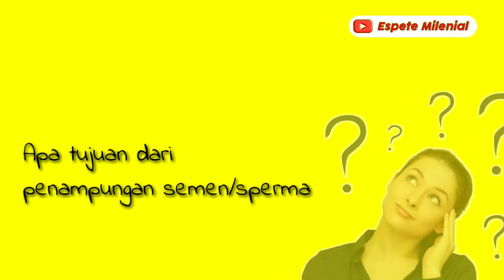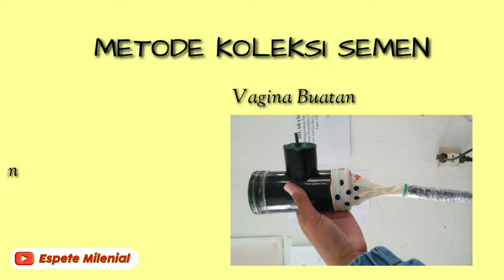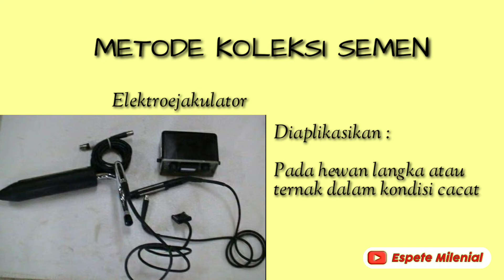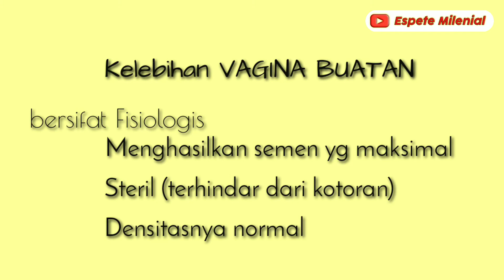HOW TO COLLECT SPERM OF SENDURO GOAT USING ARTIFICIAL VAGINAL - REPRODUKSI TERNAK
PENAMPUNGAN SEMEN / HOW TO COLLECT SPERM OF SENDURO GOAT USING ARTIFICIAL VAGINAL - REPRODUKSI TERNAK

Video kali ini, kami sharing dan menyajikan pembahasan tentang penampungan / koleksi semen / sperma pada kambing senduro. Apa itu tujuan dari penampungan sperma? Untuk mendapatkan semen / sperma dengan kuantitas dan kualitas tinggi untuk selanjutnya di proses sebagai produk semen cair ataupun beku yang digunakan untuk keperluan Inseminasi Buatan (IB) / Artificial Insemination (AI).
Penampungan semen / sperma pada ternak dapat dilakukan dengan 3 metode. Yaitu;
1. Vagina Buatan
2. Elektroejakulator
3. Massage (Pemijatan)

Pada video ini kami fokus membahas penampungan sperma kambing menggunakan vagina buatan. Dengan vagina buatan, maka semen yg dihasilkan akan baik, densitasnya normal. Karena vagina buatan bersifat fisiologis, dimana vagina ini dikondisikan seperti vagina asli pada ternak betina.

Tidak usah lama-lama,,,
Ayuk di tonton videonya sampai selesai ya sobatku semuanyaa.

Semoga dapat menjadi ilmu pelajaran yang bermanfaat untuk kita semua.. Aamiin... 🤲🤲

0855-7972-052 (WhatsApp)